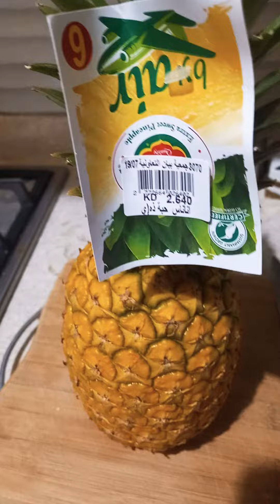Fruit Basket for Tibs! Diet daw?